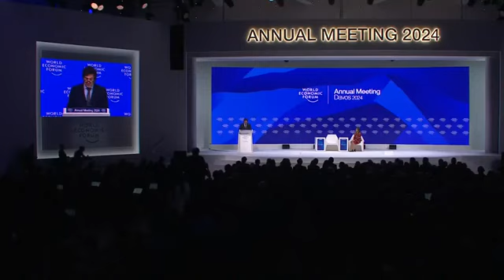🎦 Wystąpienie w Davos Javiera Milei - wersja dubbingowana po polsku ⏱️ 22:40 ✍️Streszczenie w opisie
🎦 Wystapienie w Davos Javiera Milei - wersja dubbingowana po polsku ⏱️ 22:40 ✍️ Javier Milei: System kapitalistyczny i XIX-wieczny wolny rynek doprowadził świat do dobrobytu, z którego dziś korzystamy. W dzisiejszym zachodnim świecie triumfuje socjalizm, choć nie zawsze jest tak nazywany. Znaczna część ogólnie przyjętych ideologii w większości krajów zachodnich to idoologie kolektywistyczne, niezależnie od tego, czy nazywają siebie komunistycznymi, faszystowskimi, socjalistycznymi, socjaldemokratycznymi, narodowosocjalistycznymi, chadeckimi, neokeynsistowskimi, postępowymi, populistycznymi, nacjonalistycznymi czy globalistycznymi. Taki stan rzeczy musi doprowadzić społeczeństwa do biedy. Współcześni socjaliści nie głoszą już walki klas, ale kreują nowe wojny - walkę płci i konflikt między człowiekiem a naturą. Pierwszą z tych nowych bitew była absurdalna i nienaturalna walka mężczyzny i kobiety. Libertarianizm już zapewnia równość płci. Kamieniem węgielnym naszego credo jest to, że wszyscy ludzie zostali stworzeni równymi i że wszyscy mamy te same niezbywalne prawa przyznane przez Stwórcę, w tym życie, wolność i własność. Wszystko, do czego doprowadził program radykalnego feminizmu, to większa interwencja państwa w celu utrudniania procesów gospodarczych i zapewniania pracy biurokratom, którzy nie wnieśli nic do społeczeństwa. Przykładami są ministerstwa do spraw kobiet lub organizacje międzynarodowe zajmujące się promowaniem tego programu. Innym konfliktem forsowanym przez socjalistów jest konflikt człowieka z naturą, zakładający, że my, ludzie, niszczymy planetę, którą należy chronić za wszelką cenę, posuwając się nawet do popierania mechanizmów kontroli populacji lub programu aborcyjnego. Niestety, te szkodliwe idee zakorzeniły się w naszym społeczeństwie. Neomarksistom udało się przejąć zdrowy rozsądek świata zachodniego, a osiągnęli to poprzez zawłaszczanie mediów, kultury, uniwersytetów, a także organizacji międzynarodowych